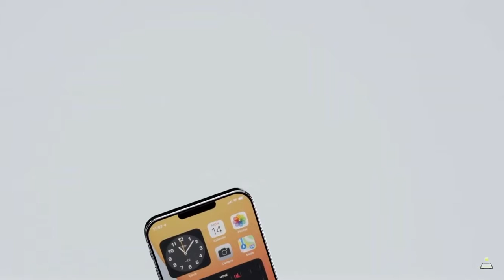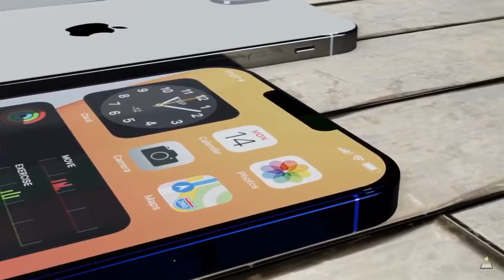Introducing iPhone 12 - Apple